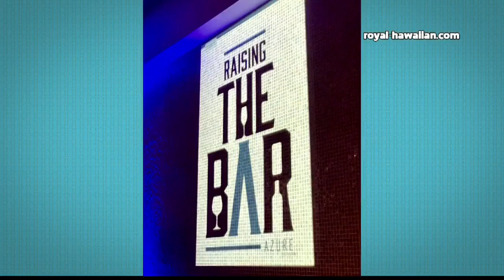What's Up Weekend